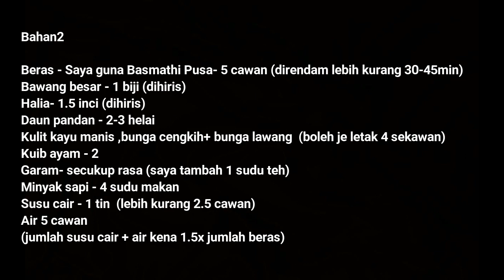Nasi Minyak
Sharing how to cook Nasi Minyak. Nice to prepare for any special occasion . Prep time is around 1 hour. Happy trying.